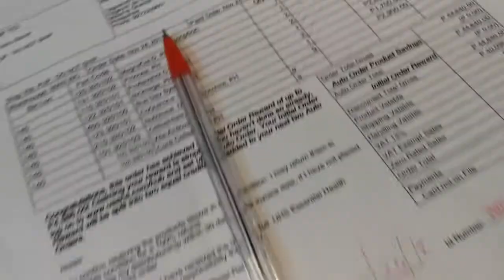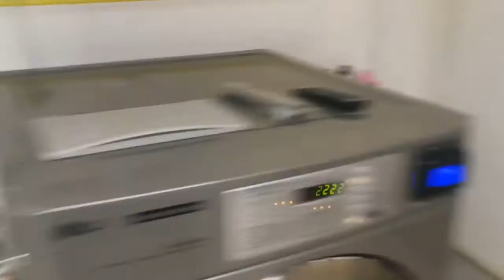THE 27 INCH CHALLENGE ( Paano dadali ang fatloss? )